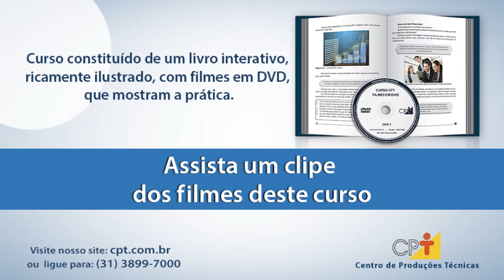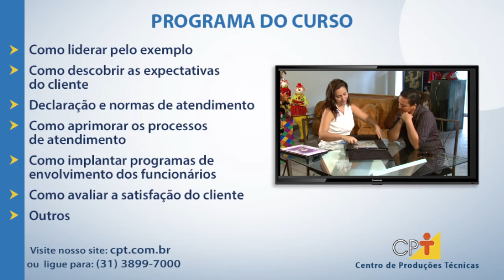Curso Fidelização de Clientes - Como Saber o Que os Clientes Querem - Cursos CPT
Se uma pesquisa revela que os clientes de determinada empresa semelhante a sua aprovam uma estratégia usada por ela, use uma estratégia adaptada, que considere as particularidades do seu negócio.